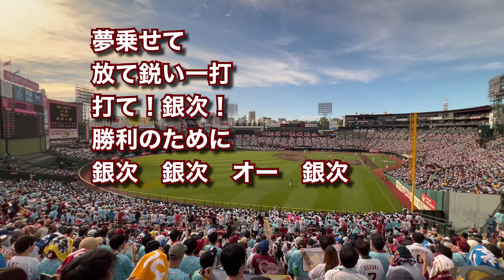2023 銀次 応援歌 楽天イーグルス